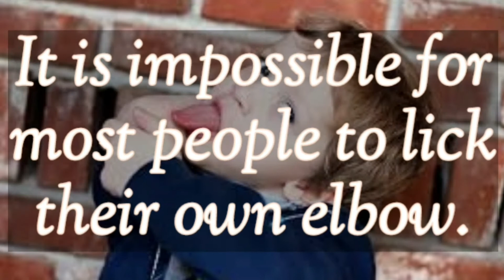Lick your elbow | Timmyz Informativa